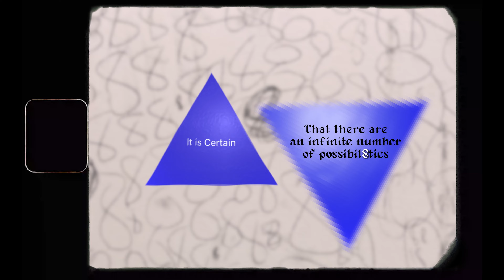Ask the Super 8 Magic Ball (2022)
A Magic 8 Ball showcases the pictorial metamorphosis of finite phrases and infinite interpretations.

Directed, animated, and produced by: Jonathan Riles.

A Shelluster Studios Production.